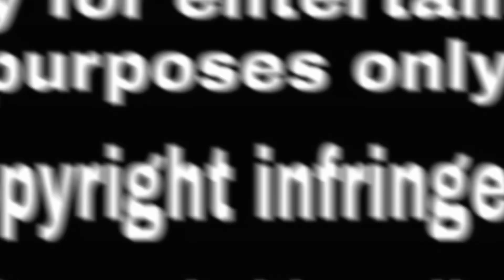Jamaican studio on the road 😎🇯🇲SE2 EP18🇯🇲🏝[john-crow dem out ] 🔥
Thank you all for the support you have given through last season.

BEING PLAYED.

EXPENSIVE STYLE…… ❗️❗️❗️
YEA MAN ……..❗️❗️❗️
EASY NUH MAN ….❗️❗️❗️
OUT SIDE ❗️❗️❗️

LOCATION:
May pen

Artiste:
Destroyer
Yrb polo
Young Gunna
Dizzy don
Dj shell dung
Dp